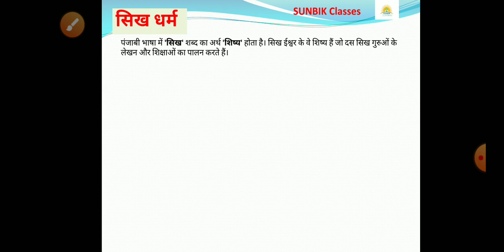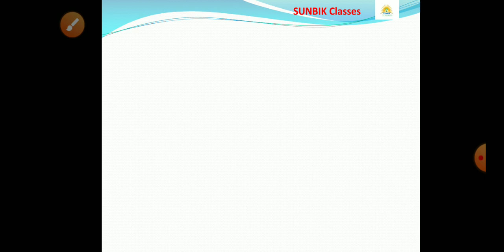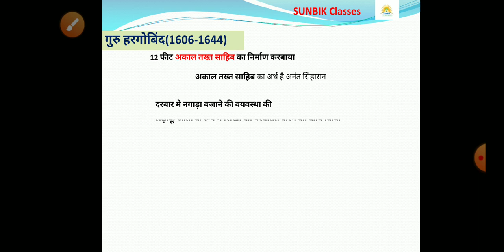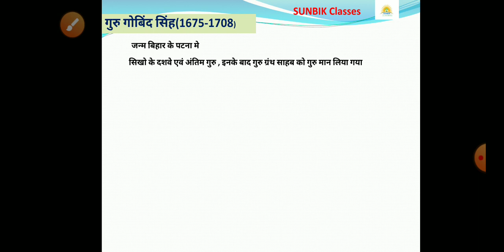सीखो के गुरु/सीख धर्म/sikhho ke guru /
for bihar si
BPSC
upsi
SSC
SSC gd
SSC cgl
SSC ldc
Railway
RRB NTPC
Railway group D
Banking